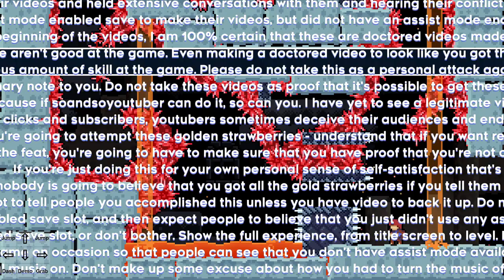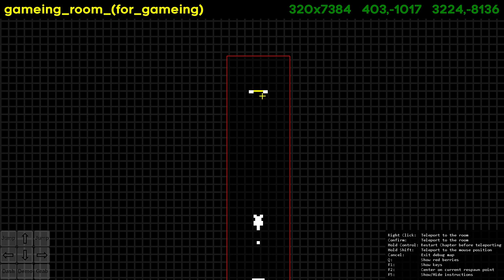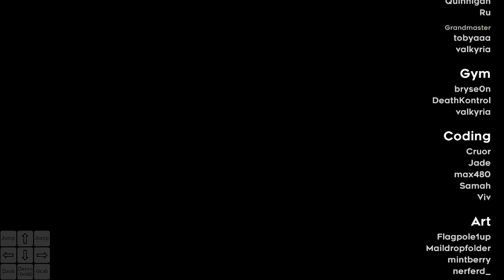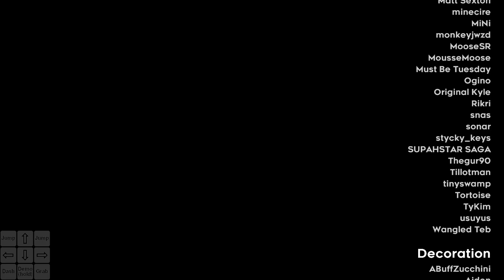Strawberry Jam Grandmaster Stream Highlights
please please please play strawberry jam collab I'm begging you, it has a hundred levels that are way easier than these and just as cool

I stream something every couple years or so, and this time it was the Strawberry Jam Collab Grandmaster Lobby. (Stellar Odyssey, The Solar Express, Passionfruit Pantheon, and most of summit and Pinball Purgatory were done offline and just recorded).

It was absolutely worth the time to play. Strawberry Jam Collab is the best fan project, of any kind, ever made.

Anyway, here's some of the funny stuff that happened.